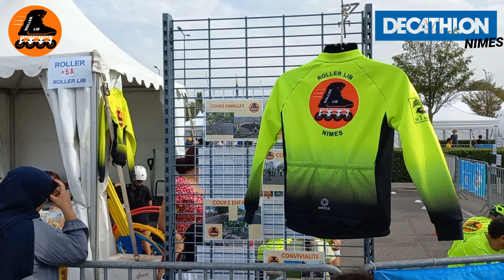Vitalsport Décathlon Nîmes, cours d'essai Roller Lib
Vitalsport à Décathlon Nîmes, cours d'essai gratuit Roller Lib.
Les essais gratuits, avec prêt de matériel (rollers, casque et protections), continuent les mardis et samedis de septembre.
Renseignement au 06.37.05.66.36 et 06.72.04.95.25.
Roller Lib c'est :
Une école de patinage roller,
Des cours roller école de patinage enfant,
Des cours roller école de patinage adulte,
Des stages spécifiques,
Du roller loisir,
Des randonnées roller  sur voies vertes dans le Gard et les environs,
Des déplacements et des séjours pour faire du roller partout en France et à l’étranger.
Des randonnées urbaines à Nîmes, Avignon, Lunel, Montpellier,…
Des moments conviviaux lors des randonnées tout au long de l’année, souvent  suivis de repas pris en commun (pique-nique, restaurant, …)
Du roller en compétition,
Une équipe Roller course avec des déplacements en France et à l’étranger.
Participation à différentes épreuves sportives : marathon, semi-marathon, course de 6 h, course de 24 h.
Du sport santé,
Des randonnées pédestres, du trail, des randonnées VTT,…
Des cours de renforcement musculaire.
Une association au service des territoires,
Animations pour les centres sociaux,
Animations des temps scolaires, et, périscolaires,
Roller Lib s’engage pour le handisport,
Nous sommes ouverts à toutes propositions d’actions dans le handisport,
Roller Lib, le roller à Nîmes, c’est du sport et de la convivialité.